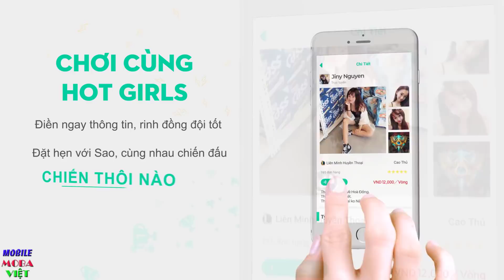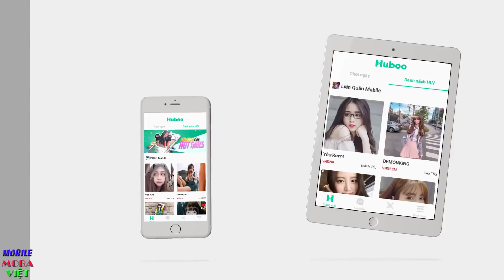Khiếp sợ trước sức mạnh Violet đi lane với trang bị này! Ăn 20 mạng 52% sát thương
Ngọc Violet lane:
Đỏ 1,6% chí mạng
Tím: hút máu 1,6%
Lục: Công vly, xuyên giáp